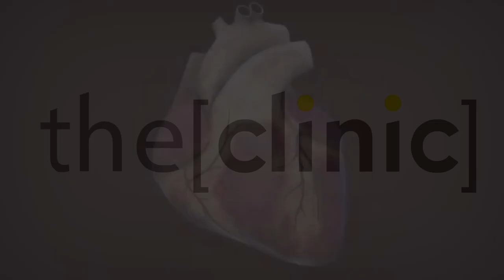Prof Amr El Hadidy Talks about Cardio Alex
Prof Amr El Hadidy
Professor of Cardiology and Critical Conditions Faculty of Medicine, Cairo University